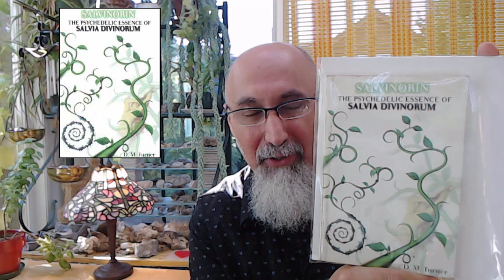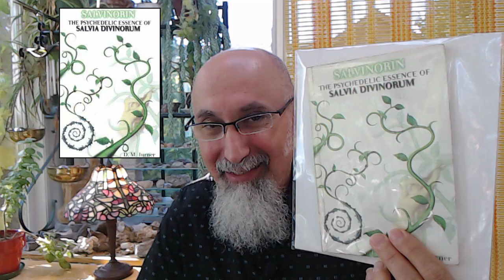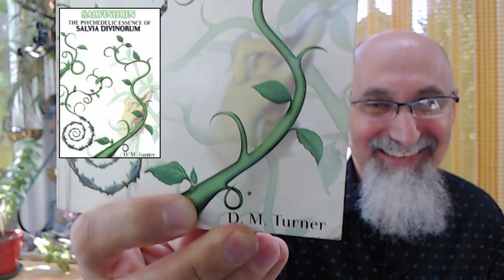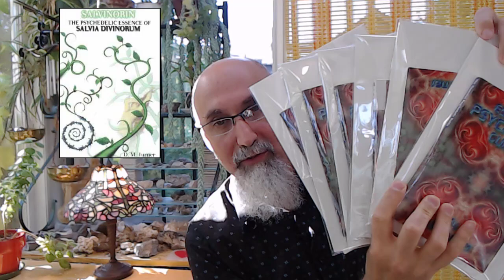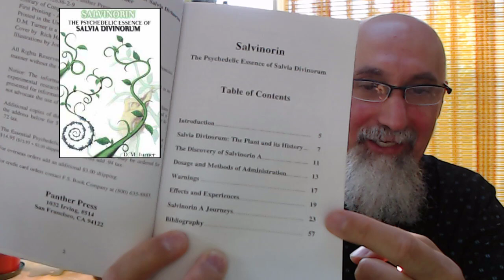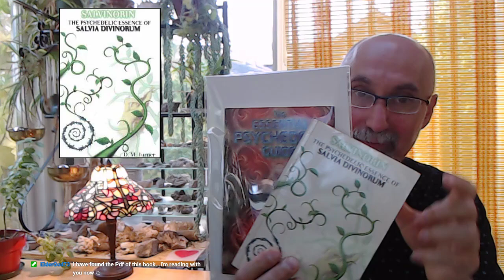ASMR Book Reading: "Salvinorin: The Psychedelic Essence of Salvia Divinorum" by D.M. Turner (Part 1)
TIMESTAMPS:
- Book Information: (20:20)
- Table of Contents: (22:51)
- Body:
Introduction (23:37)
Salvia Divinorum: The Plant and its History (26:26)
The Discovery of Salvinorin A (34:40)
Dosage and Method of Administration (41:18)
Warnings (50:59)
Effects and Experiences (57:50)
... Pause (1:10:40)
Teaser reading of the "Salvinorin A Journeys" (1:13:37)

READ: "Salvinorin: The Psychedelic Essence of Salvia Divinorum" by D.M. Turner

READ: "The Essential Psychedelic Guide" by D.M. Turner

chycho's Trip Report: Breaking the Master Cleanse with Brazilian Cubensis and Salvia Divinorum

***ONLINE PRESENCE

Peace.

chycho

▶️ As well as Cryptocurrencies:
Bitcoin (BTC): 1Peam3sbV9EGAHr8mwUvrxrX8kToDz7eTE
Bitcoin Cash (BCH): 18KjJ4frBPkXcUrL2Fuesd7CFdvCY4q9wi
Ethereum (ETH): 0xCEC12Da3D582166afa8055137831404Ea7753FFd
Ethereum Classic (ETC): 0x348E8b9C0e7d71c32fB2a70DcABCB890b979441c
Litecoin (LTC): LLak2kfmtqoiQ5X4zhdFpwMvkDNPa4UhGA
Dash (DSH): XmHxibwbUW9MRu2b1oHSrL951yoMU6XPEN
ZCash (ZEC): t1S6G8gqmt6rWjh3XAyAkRLZSm9Fro93kAd
Doge (DOGE): D83vU3XP1SLogT5eC7tNNNVzw4fiRMFhog

10 by 10 Grid and Multiplication Table, plus a Math Puzzle, a Pattern Recognition Game (Includes Live Streams)

Peace,

chycho